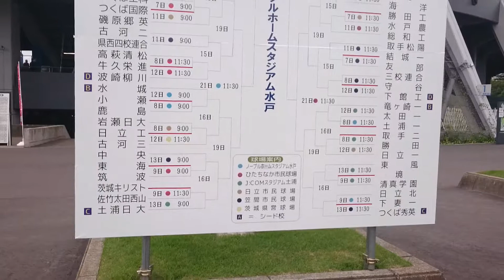ノープルホームスタジアム水戸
全国高校野球 茨城県大会会場のノープルホームスタジアム水戸に行って来ました。